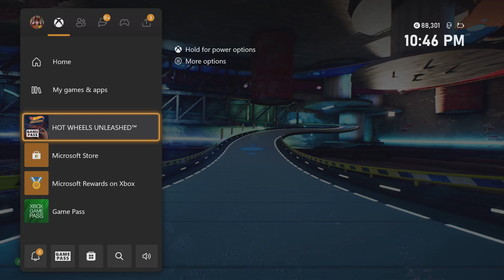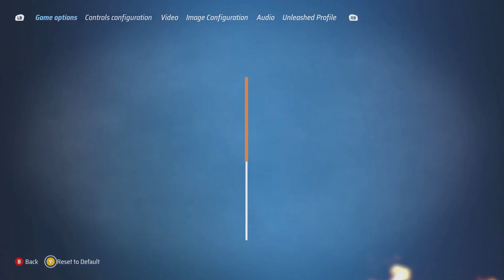Hot Wheels Unleashed On GamePass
Hot Wheels On Game Pass